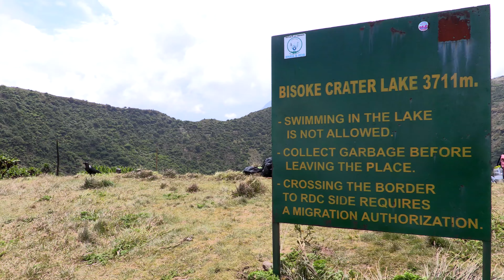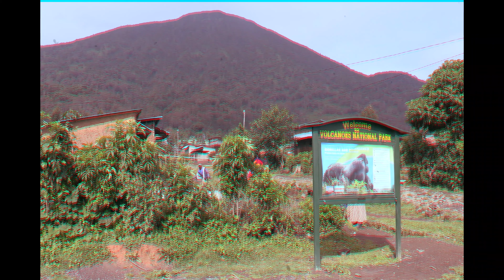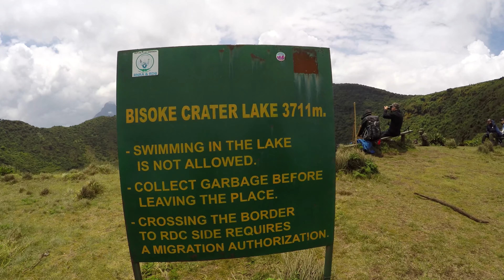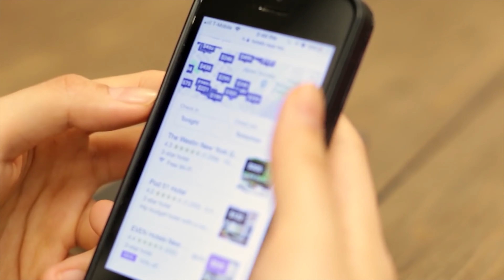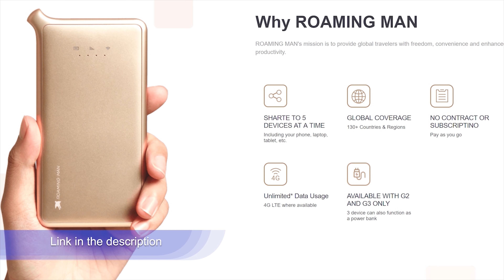Hiking Rwanda 🇷🇼 Mount Bisoke ⛰🌍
Tips for hiking with the Mountain Gorillas in Rwanda, Uganda and Congo. Why you need a 4x4 in Africa and also explaining the “African Massage”. In this Vlog, the journey to Volcanos National Park, traveling difficult African roads and climbing Mount Bisoke to finally reach the Bisoke Crater Lake at the top of Mount Bisoke in Rwanda, Africa.